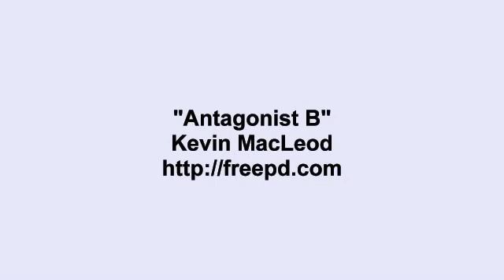Free YouTube Music Free Download Nocopyright Song